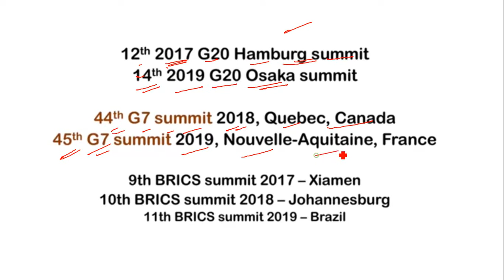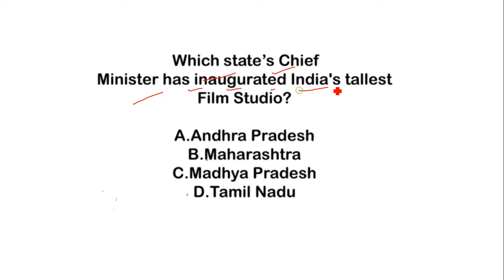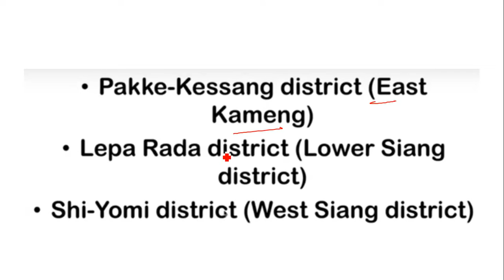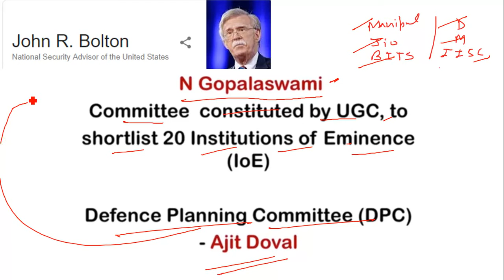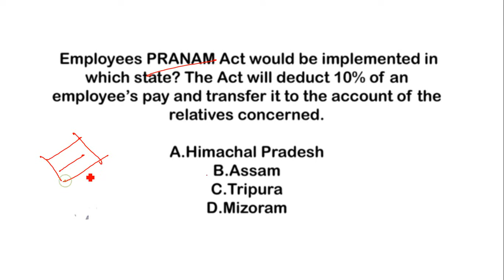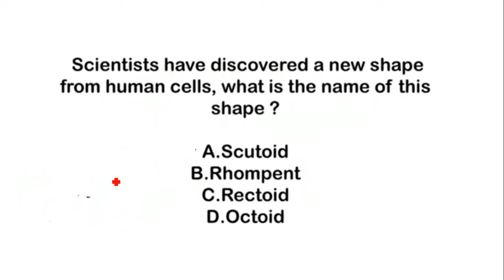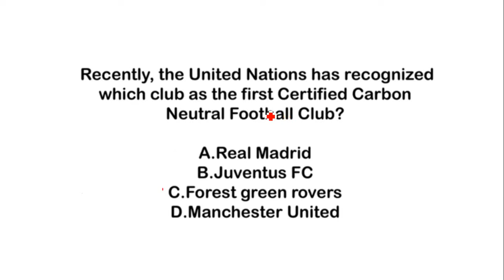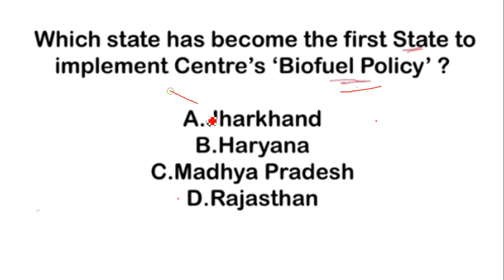Current Affair JULY - DECEMBER Part 4 | Crash Course | CDS | NDA | CAPF | AFCAT